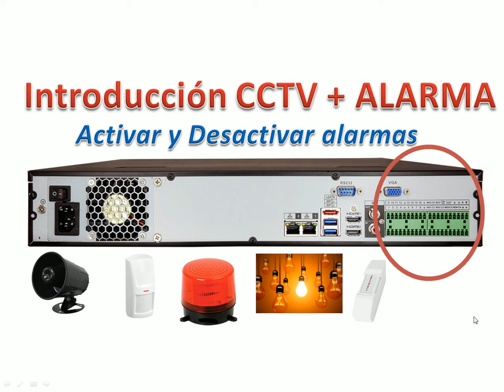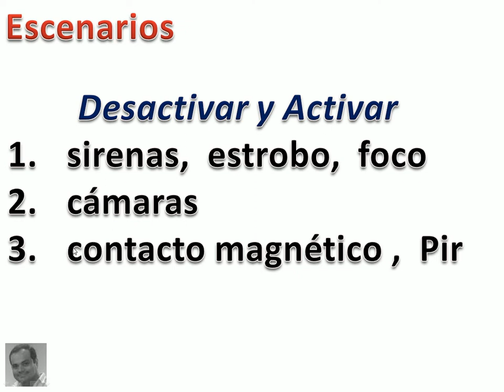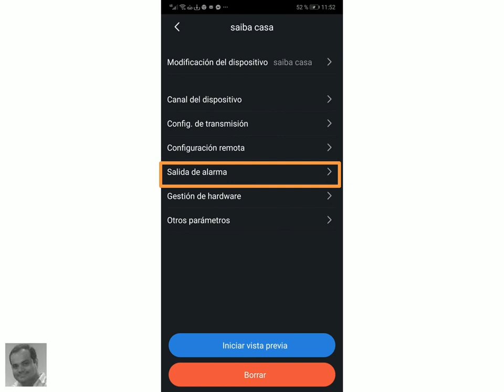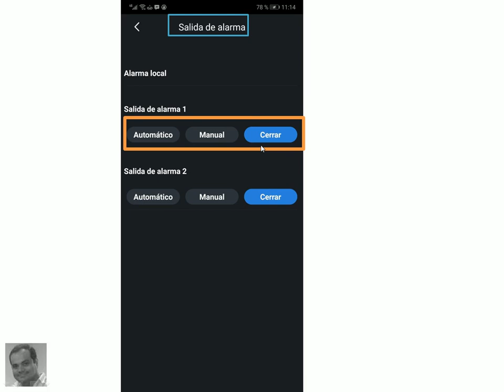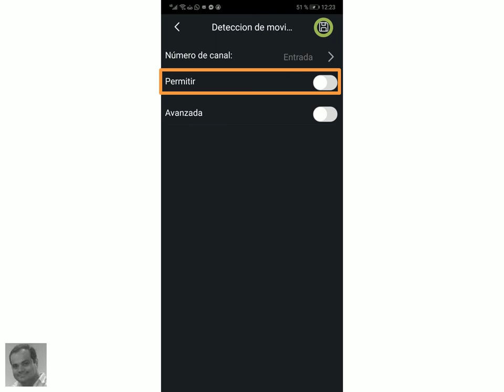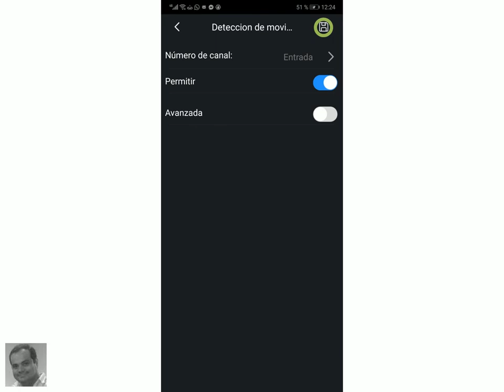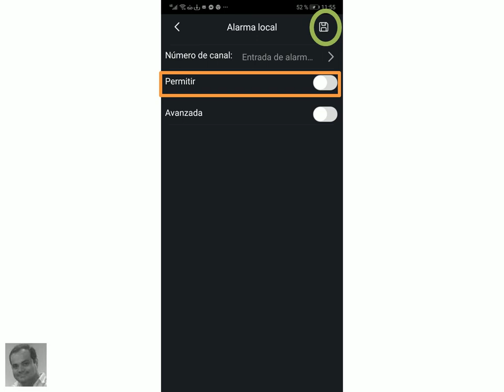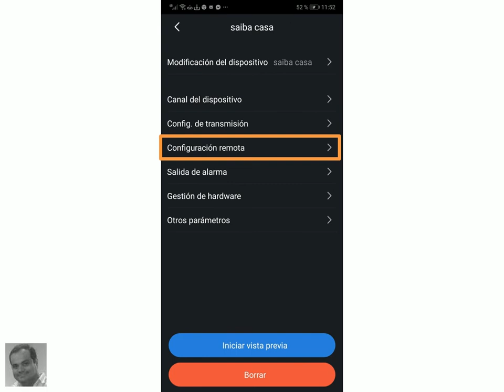Grabador + Alarma, activar y desactivar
Desde el equipo movil, como puedes activar y desactivar los diferentes dispositivos de alarma incluyendo la detección de movimiento de las cámaras de seguridad.

Guayaquil - Ecuador